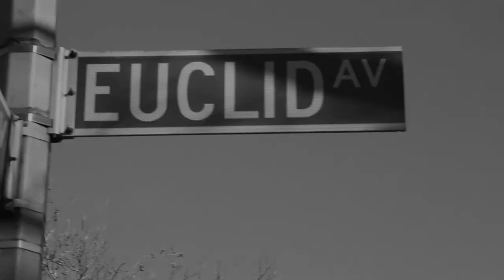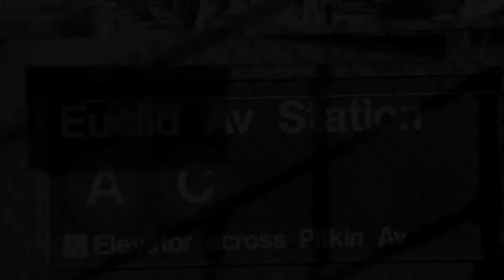H Y B Trailer Starring: Kene Holliday(TV Show Matlock)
Handle Your Business Trailer
Written, Produced and Directed by Norma D. Davis
DANIELLE (MICHELE CLARK-CERES) IS A RECOVERING ADDICT, AND HAS RETURNED TO ENY, BROOKLYN TO CLEAN UP HER STREETS, BUT HER FORMER DEALER BONE, (KENE HOLLIDAY) HAS ALSO RETURNED TO DISTRIBUTE MORE DRUGS. DANIELLE'S LIFE HAS BEEN THREATENED, AND NOW SHE MUST PULL OUT HER SECRET WEAPON GRAND (JACK KNIGHT)